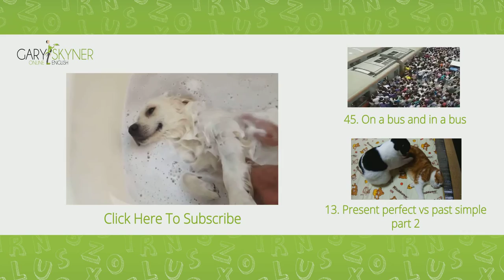Past Simple vs Present Perfect: English Grammar Lesson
This English grammar lesson is in three parts. Together they will help you understand when to use the past simple and when to use the present perfect.

The present perfect is a present tense...
... so it only tells us about the situation now.

‘I have been in this bath for two hours.’
Present perfect because...
... the dog has now been in the bath for two hours.
‘He still has not finished washing me.’
(the situation now, the washing, has not finished)

Remember: The present perfect is a present tense so it only tells us about now.